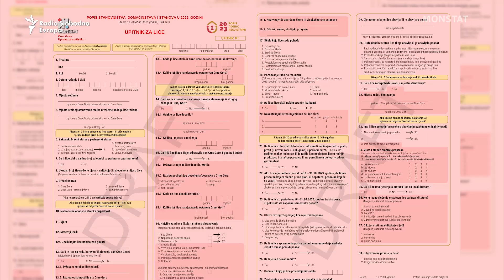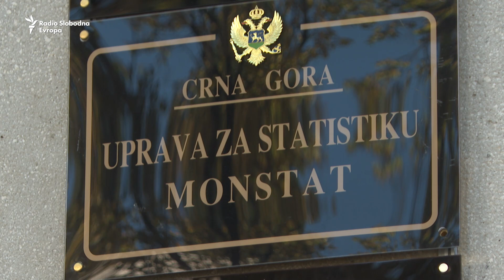Popis u Crnoj Gori: Statistika i/li politika?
Počeo je više puta odlagani popis stanovništva u Crnoj Gori. Proces koji bi trebalo da se održi svakih deset godina, odgođen je 2021. zbog pandemije COVID-19. Nakon što je zakazan za 1. novembar ove godine, dva puta  je kratkoročno odlagan kako bi vlasti ispunile uslove opozicije o kontroli procesa.